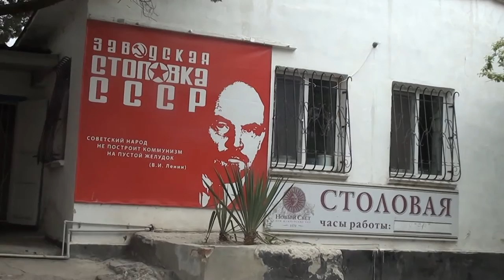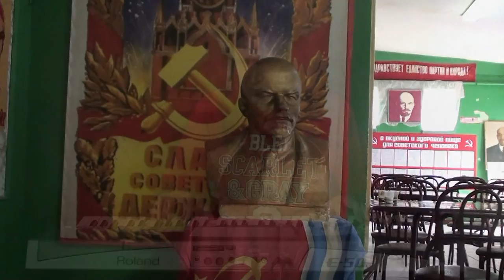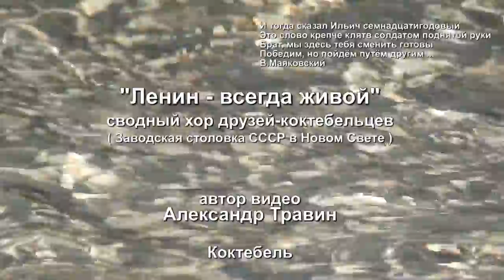Ленин - всегда живой... в Новом Свете. Крым 2012 арТзаЛ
Сводный хор друзей-коктебельцев.
Заводская столовка СССР - Новый Свет, Крым.
Автор видео - Александр Травин.
Операторы - Александр Лазарев, Александр Травин.
Санкт-Петербург - Коктебель ( Планерское )  - Новый Свет.
Choir friends koktebeltsev.
 The factory canteen of the USSR in the New World.
 Author Video - Alexander Travin.
 Operators - Alexander Lazarev, Alexander Travin.
 St. Petersburg - Koktebel - the New World.